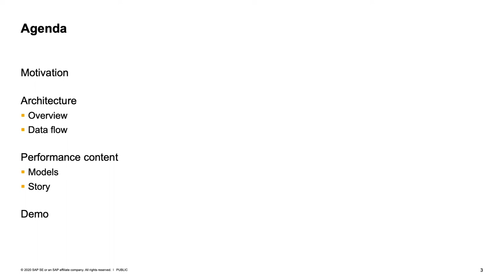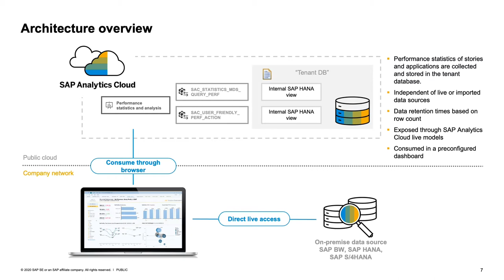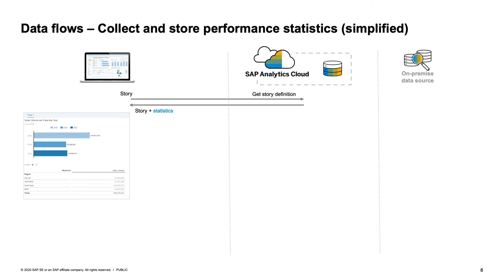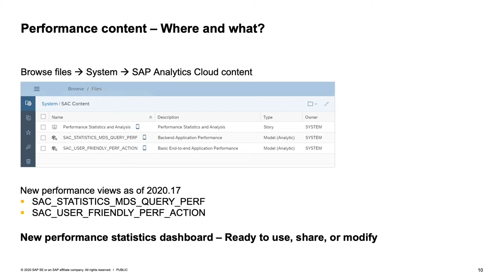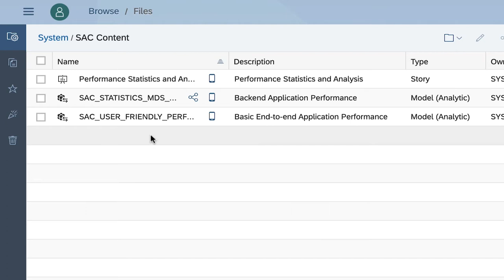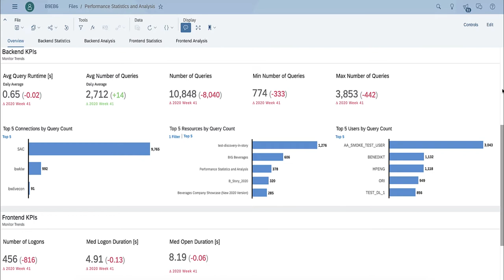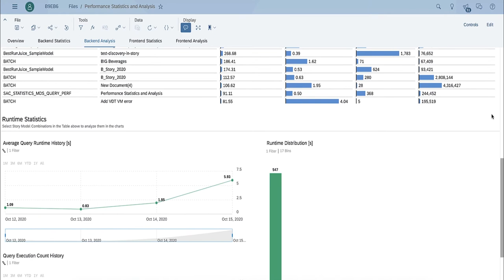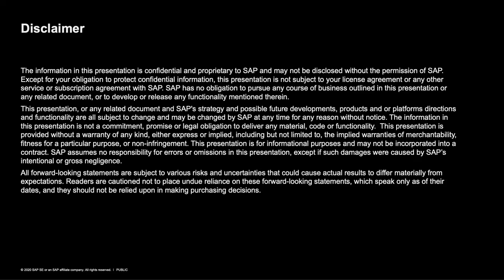Performance Monitoring in SAP Analytics Cloud | SAP TechEd in 2020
This session will go through the Performance Statistics and Analysis Story that you can use to monitor the workload in the Source Systems like SAP Business Warehouse or SAP Hana, and improve the performance of the Stories and Analytical Applications of the SAP Analytics Cloud solution.

Speaker: Thomas Fery, Senior Product Specialist, SAP

Track: Analytics
Sub-Track: Development and integration (ANA300)
Session Type: Lecture (40 min)
Level: Expert
Programming Language: Not Applicable to Session
Job Role: Administrator, Consultant
Item of Interest: SAP Analytics Cloud